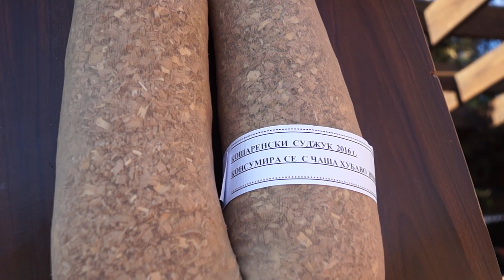Празник на суджука в Кошарица 2016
Над 1000 души се събраха на празника на суджука, който се проведe за шеста поредна година в несебърското село Кошарица. Подробности - на